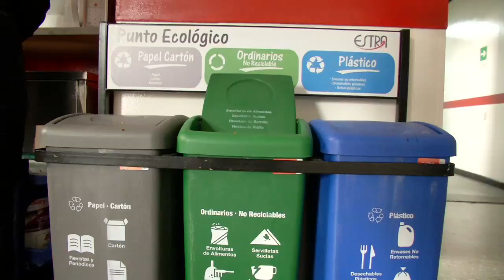¿Cómo utilizar adecuadamente las canecas de acuerdo con su color?